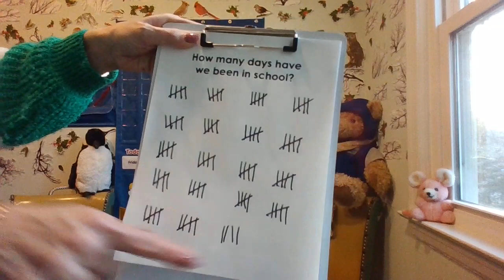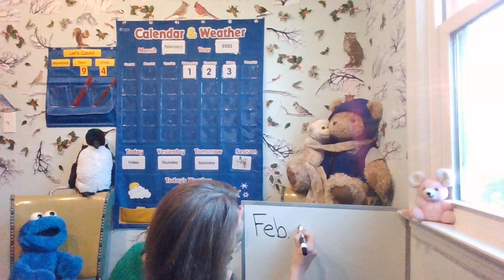Calendar and Weather Feb. 3, 2023